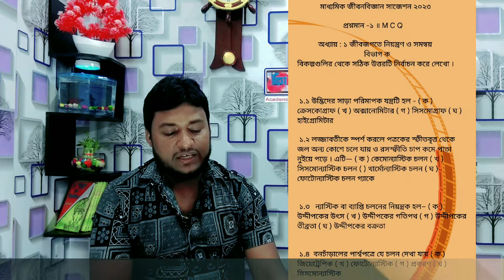Madhyamik Life Science MCQ Suggestion |Class10 life science mcq chapter 1 suggestion 2023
অধ্যায় - দ্বিতীয় : সংস্কার , বৈশিষ্ট্য ও পর্যালোচনা

অধ্যায় -তৃতীয় ' : প্রতিরোধ ও বিদ্রোহ : বৈশিষ্ট্য ও বিশ্লেষণ

অধ্যায় -  চতুর্থ :  সংঘবদ্ধতার গোড়ার কথা

অধ্যায় - পঞ্চম : বিকল্প চিন্তা ও উদ্যোগ ( উনিশ শতকের মধ্যভাগ বিশ শতকের প্রথমভাগ ) বৈশিষ্ট্য ও পর্যালোচনা

অধ্যায় : ষষ্ট : বিশ শতকের ভারতে কৃষক, শ্রমিক ও বামপন্থী আন্দোলন : বৈশিষ্ট্য ও পর্যালোচনা

অধ্যায় -সপ্তম : বিশ শতকের ভারতে নারী,ছাত্র ও প্রান্তিক জনগোষ্ঠীর আন্দোলন বৈশিষ্ট্য ও বিশ্লেষণ

অধ্যায় - অষ্টম : উত্তর ঔপনিবেশিক ভারত : বিশ শতকের দ্বিতীয় পর্ব ( ১৯৪৭-১৯৬৪ খ্রি.)

মাধ্যমিক ইতিহাস সাজেশন ২০২৩ প্রশ্নমান - ৮

মাধ্যমিক হাই মাদ্রাসা ইতিহাস সাজেশন ২০২৩ প্রশ্নমান - ৪

🎻 মাধ্যমিক জীবনবিজ্ঞান ২০২৩